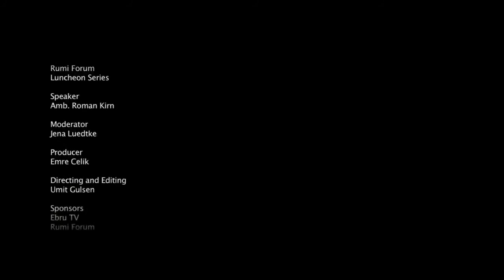Roman Kirn-Slovenia and Diversity Management, Lessons for the Future.mp4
Diversity management is a concept relevant to all actors in international community, in particular to multinational states. Basically it is about differences that are imminent to every human being, society, nation or community of nations and about instruments and politics how to deal with these differences. Diversity management embraces also a need for interfaith and intercultural dialogue. Ambassador Kirn will address this concept from the point of view of Slovenian experience in the past, living in different multinational states, and in the present, as an EU member state. Special emhasises shall be given to the interfaith and intercultural dialogue in the region of Western Balkans, which is still struggling with the consequences of violent dissolution of former Yugoslavia and at the some time striving to secure its euro-atlantic perspective.